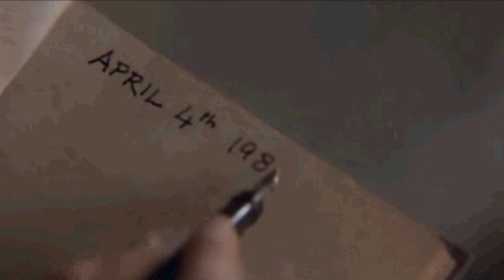1984 Trailer - English 12 Project - Edited by: Ken Nguyen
Group Members:
Jasdeep Gill(ACTOR)
Sara Pastro(CAMERA)
Nicole Polack(ACTOR)
Ken Nguyen (EDITOR+CAMERA)